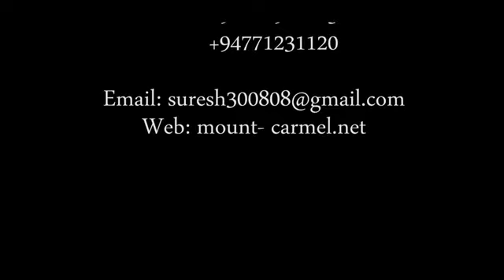My Message to Pastors in Sri Lanka/ශ්‍රී ලංකාවේ පාස්ටර්ලාට මගෙන් පණිවුඩයක් - Sinhala